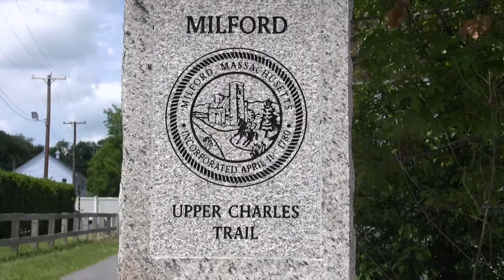30 Minutes with The Town Crier - Episode 23 - 4/17/15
Interview with Rev. William MacDonald Murray ("Father Mac") of Trinity Episcopal Church about his "Humanitarian Summit" efforts